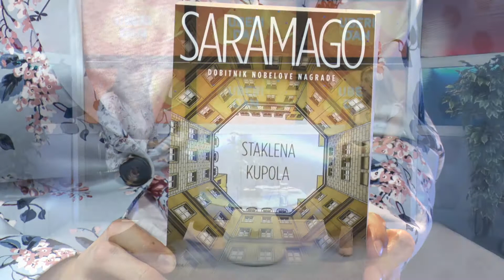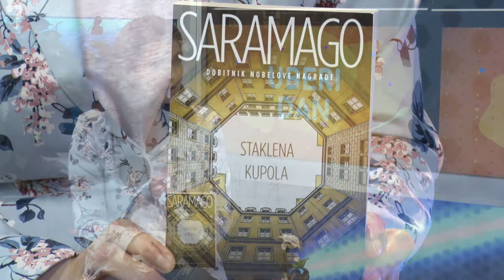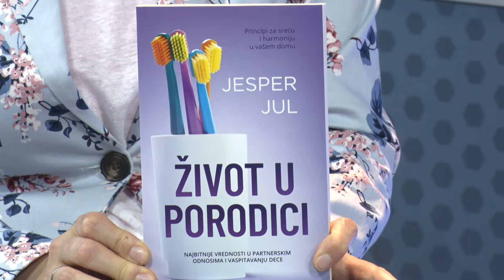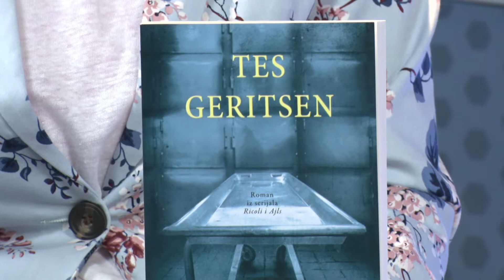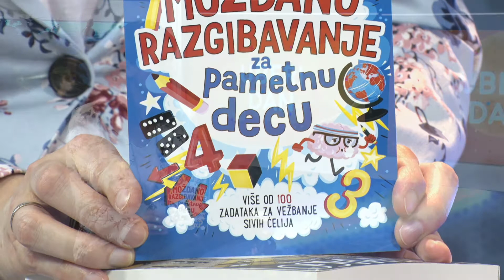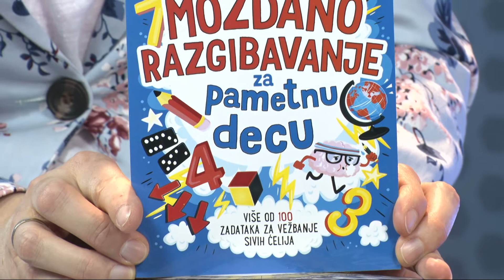Uberi dan Tanja Vuckovic PR Lagune